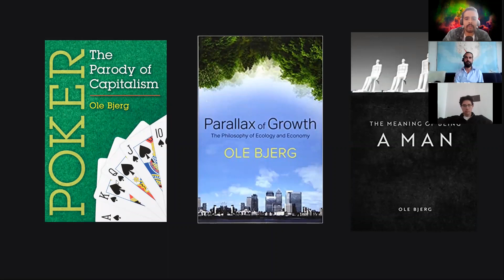SFE - Ole Bjerg, Hacer dinero. Filosofía del capitalismo postcrédito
Semestre 2022-1. Módulo 1. Postcapitalismo
9 de septiembre del 2021
En inglés

Ole Bjerg, filósofo y economista danés, dialoga con el Seminario de Filosofía de la Economía en torno a los temas de su obra "Hacer Dinero" (Athos, 2021). Entre los temas a tratar se hallan: el sistema monetario contemporáneo, su persistencia aún ante sus evidentes fallas, nuevas formas de dinero, criptomonedas y el ambiente político actual.

Modera: Lucas Seamanduras
Para comprar y/o descargar gratis la obra de Ole Bjerg: